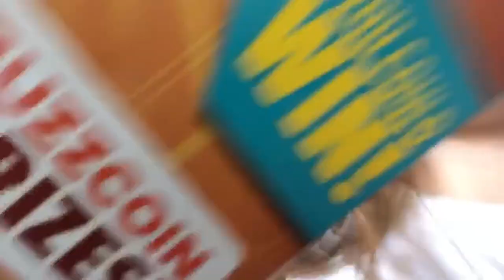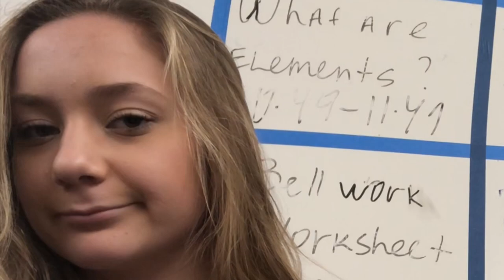a week at verrado high school *buckeye az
this started as a joke but it kinda got views 😋